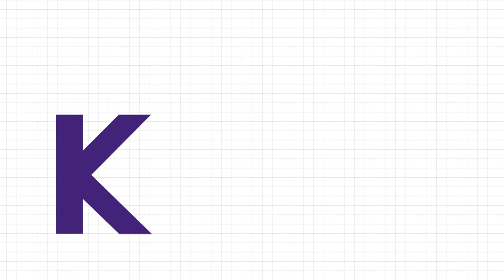KG스틸 복합문화공간 새로운도약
KG스틸 사원아파트 패밀리센터 개장식 현장!

당진 사원아파트의 패밀리센터가 복합 문화공간으로 재탄생했습니다.
KG스틸 사원아파트는 당진에 있는 많은 기업들에게 복지혜택의 본보기가 되고 있는데요.

이번에 새롭게 재 탄생한 공간을 KG뉴스가 함께 찾아가봤습니다.